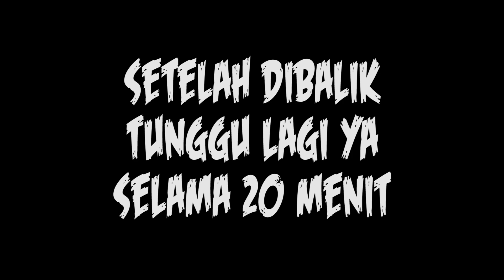BAKAR IKAN DENGAN ALUMUNIUM FOIL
Berikut adalah cara membakar ikan dengan menggunakan alumunium foil. Selamat menonton...